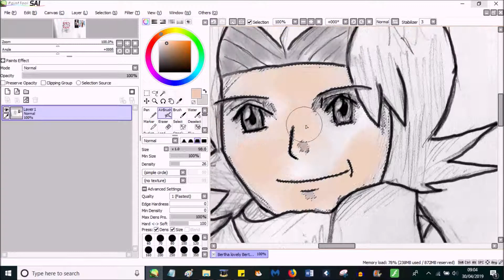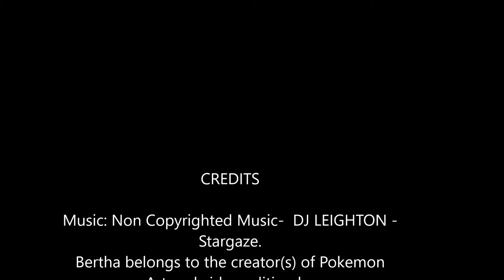Bertha speedpaint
Crossover vid of Bertha from pokemon
and the old 70s show Bertha . Everytime I hear the theme song , some of the lyrics make me think of elite 4 Bertha , so I thought..why not combine the two? 😅🤣 ..and thus this was born XD